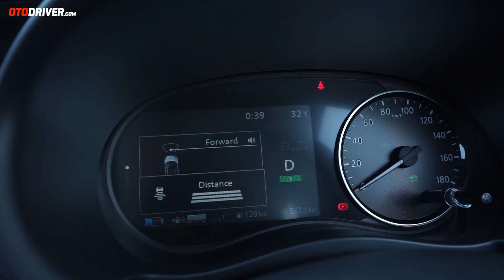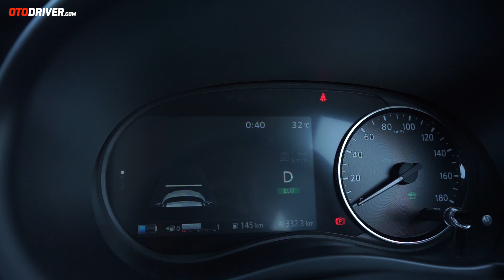Nissan Kicks e-Power 2020 | First Drive | OtoDriver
Nissan meluncurkan produk terbaru mereka untuk pasar Indonesia. Mobil yang bisa menggantikan Nissan Juke ini dipersenjatai dengan teknologi hybrid. Bagaimana impresi pertama kami pada Crossover ini? Simak videonya!

Pada video ini reviewer OtoDriver, Fitra Eri, melompat ke balik setir Nissan Kicks e-Power untuk melihat apa saja yang ditawarkan mobil ini dari berbagai sisi. Tentu saja bukan sekadar data brosur, tapi kami sampaikan pula data pengetesan kami sendiri serta impresi yang dirasakan.